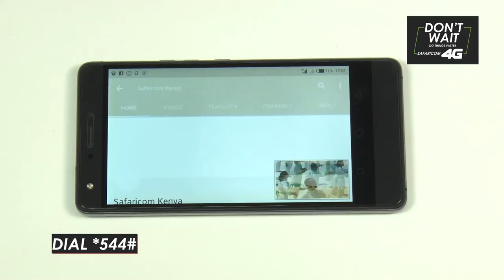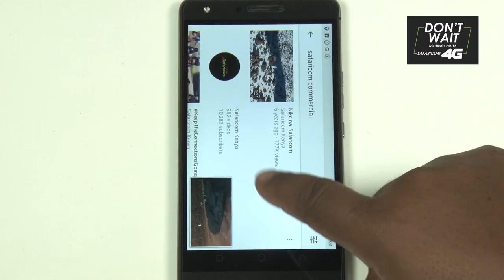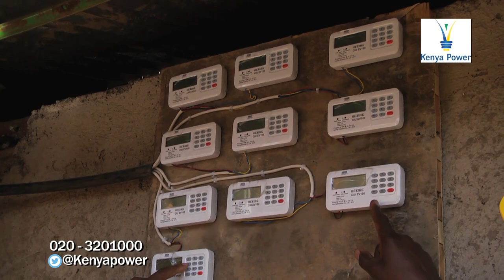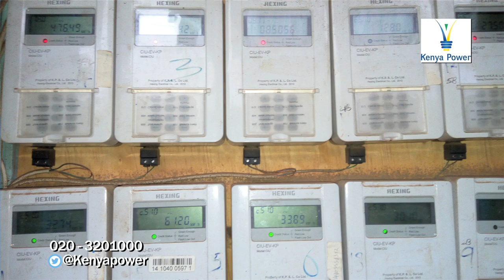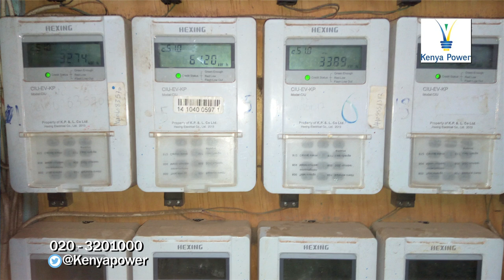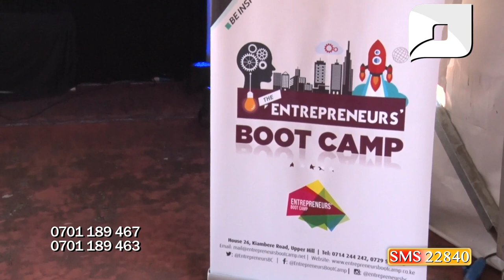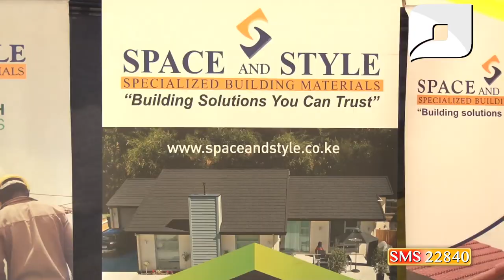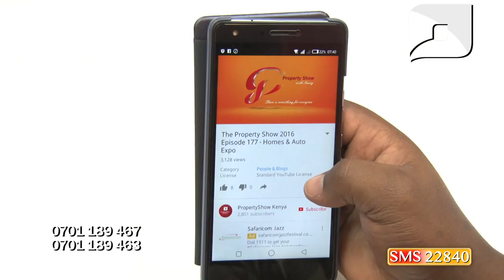The Property Show 2016 Episode 184 - Xanadu Apartments